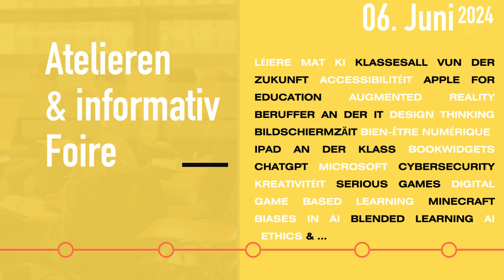Teaser EduTrends 2024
🇱🇺 D’Bildung vu muer
D’Welt entwéckelt sech ëmmer méi rasant an den technologesche Fortschrëtt ass aus eisem Alldag net ewechzedenken. Och d’Bildung muss sech deenen Defie stellen an dofir steet d’Konferenz EduTrends 2024 ganz am Zeeche vun der Digitalitéit.
Mir invitéieren Iech häerzlech op déi 2. Editioun vun EduTrends.

🇫🇷 L’éducation de demain
Le monde évolue de plus en plus rapidement et le progrès technologique fait désormais partie intégrante de notre quotidien. L’éducation doit également relever ces défis, c’est pourquoi la conférence EduTrends 2024 est entièrement dédiée à la digitalité.
Nous vous invitons cordialement à participer à la 2e édition d’EduTrends.